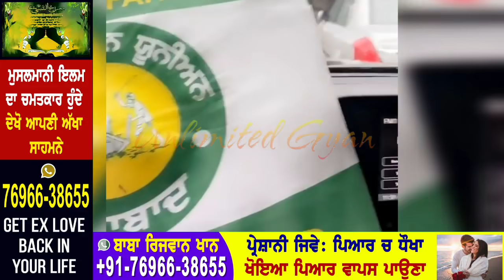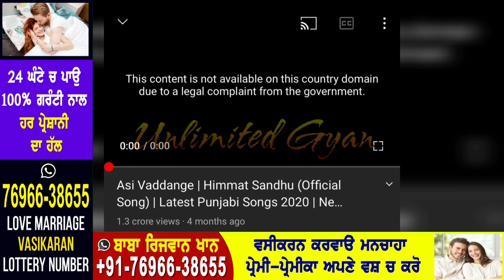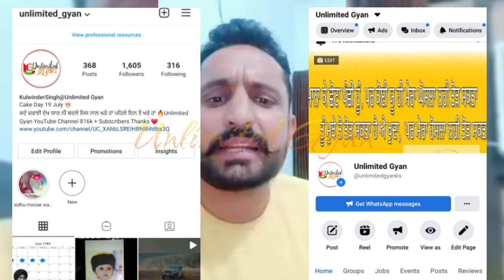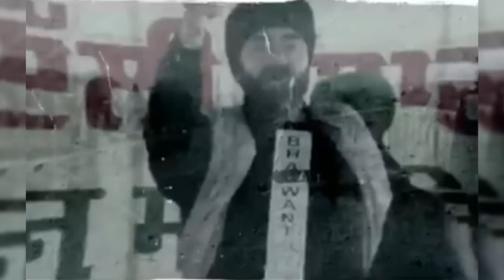🔴 Live ! Lakha Sidhana Nu DP Kol Fadoun Di Kamred Di Chal Da Sach Sahmne Aya | Deep Sidhu Walo Kiti